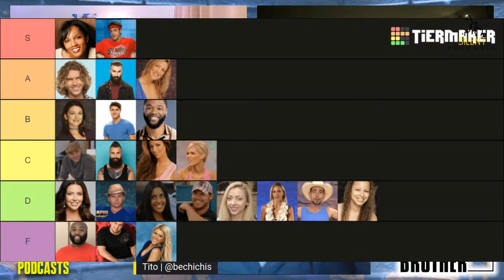Big Brother 12 Review Ft. Josiane & Tito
Episode 12 of the Big Brother US Review Series! This episode Isaiah (@8ballbangers) brings on Silent Podcasters Josiane (@josianexnm) and Tito (@Bechichis) to break down season 12 of Big Brother!